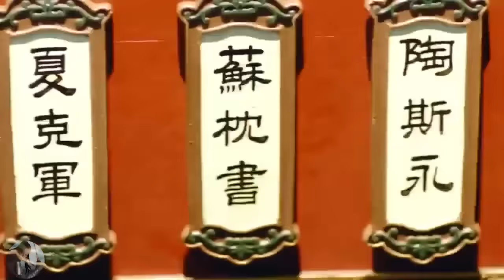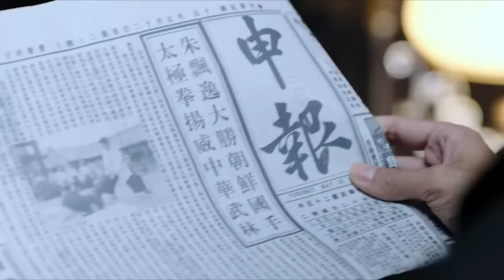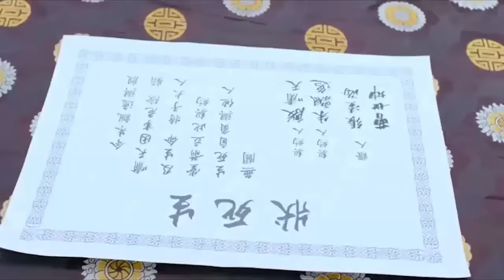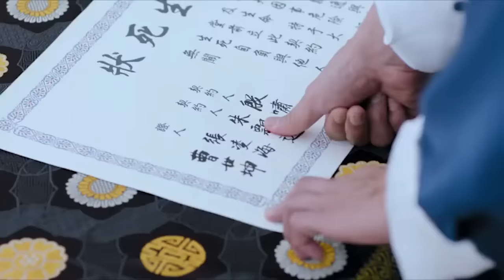【功夫電影】 惡賊瞧不起功夫小子,怎料小子竟是太極拳高手，一招打飛他！ 👊 kungfu | 功夫 鄭嘉穎 唐艺昕 | 太極拳 | 鹰爪功 - 歡迎訂閱